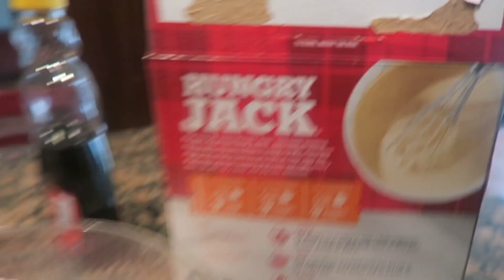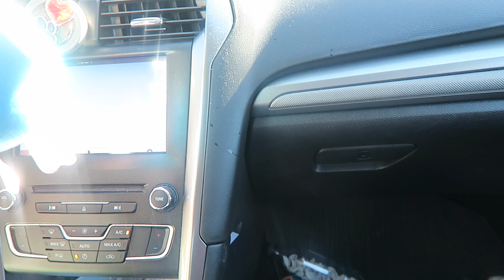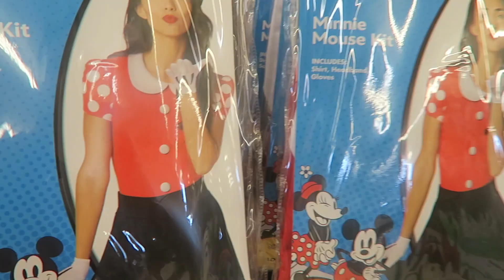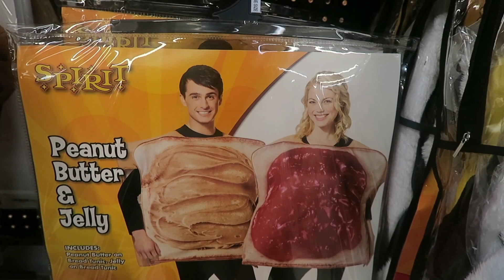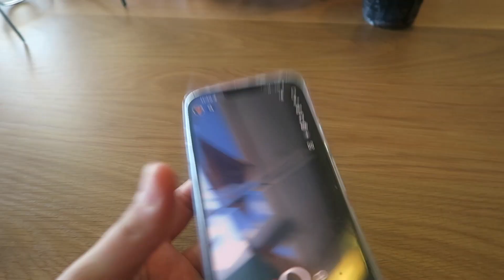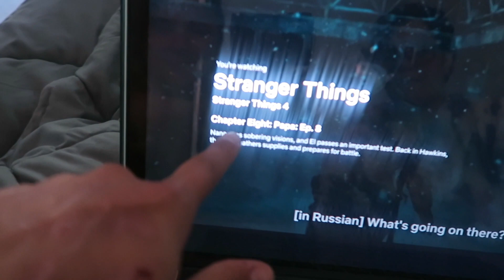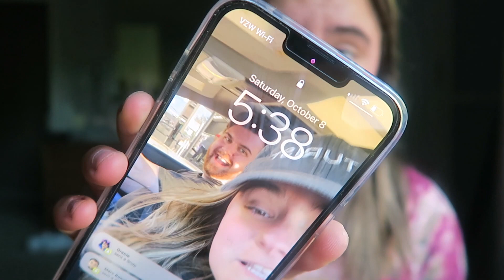It's been so LONG..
Marc’s Instagram: @onairmarc
Marc’s Twitter: @onairmarc

GEAR:
Camera: The Cannon Powershot G7x Digital Camera

HandHeld Tripod for Camera:

Wrist Lanyard Strap String for Camera: